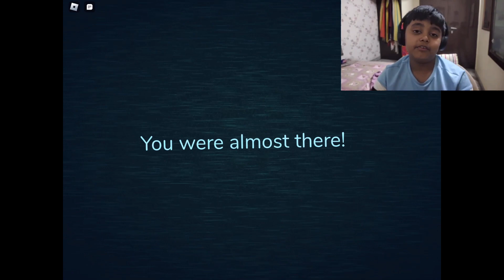Doors but with memes and face cam